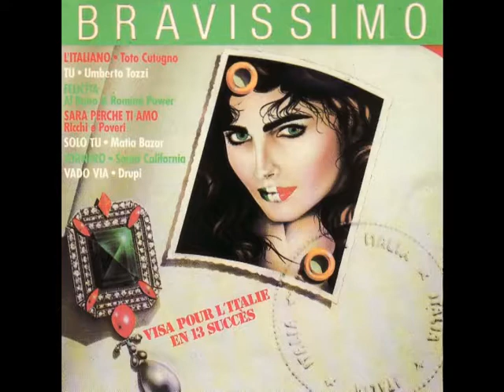Bravissimo - 13 Teneramente - Gepy & Gepy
From the original 1983 LP